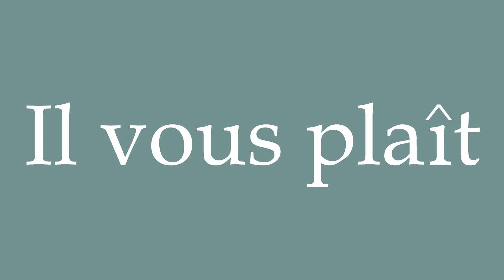How to Pronounce ''Il vous plaît'' (Please) Correctly in French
Learn how to say and properly pronounce ''Il vous plaît'' in French with this free pronunciation tutorial.